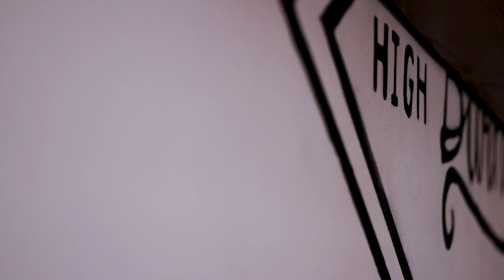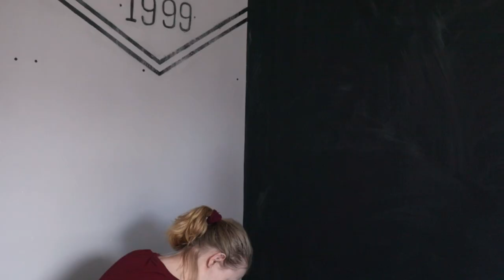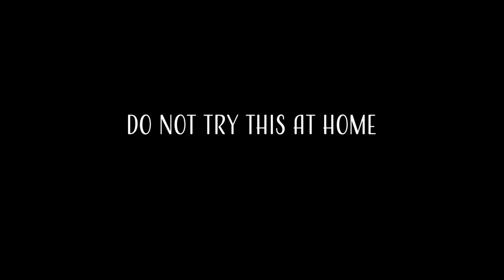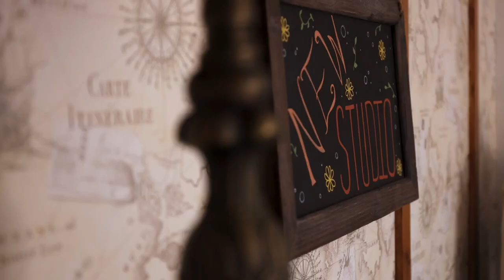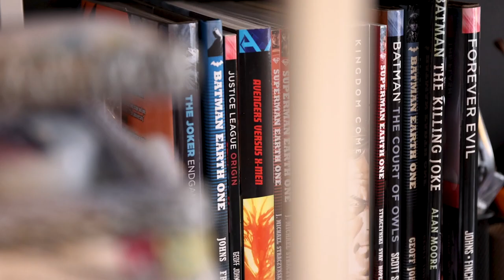Designing Two Studios!📚🧵🪡 *with only mild injury*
Can I just say that I am so gosh darn happy with our new studios! Genuinely I am in shock. I can't believe how nice they turned out, and both rooms feel bigger even though we didn't get rid of anything which is always a nice bonus.

We started thinking about switching the studios around at the start of June, but it was more of a it would be a good idea long term, lets have a proper look in December because time and money. Then I had one of those evenings when you just impulsively plan the entire thing out and at that point my brain wasn't going to let me take no for an answer.

All in all we managed to utilise materials we already had from decorating the house last year (as well as my 6 year old wallpaper) and only had to shell out 30 quid to get some nails, wallpaper paste and a bit of white paint. So basically I'm dead chuffed with this project even if it did take a month away from my usual content making.

Now that I have a functioning studio I have big projects planned ahead and there's nothing holding me back 😈

Threads: @madamemyriad